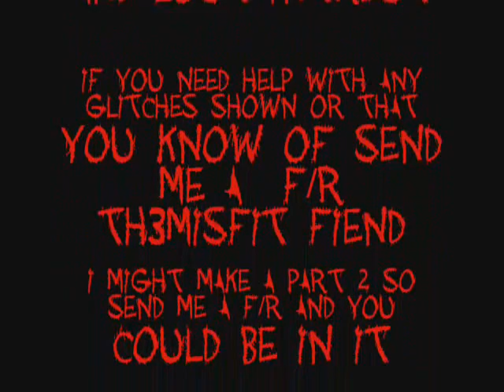GoW glitches compulation